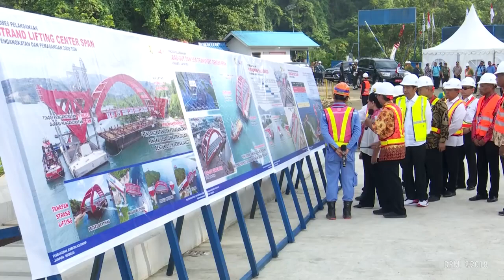Jembatan Holtekamp di Teluk Youtefa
Jembatan Holtekamp, di perairan Teluk Youtefa, adalah kawasan yang begitu indah, cantik, dan bagus. Matahari selalu terbit dari Timur dan Papua adalah cahaya di timur Indonesia. Mari kita menyingsingkan lengan bersama. Karena Papua adalah Indonesia. Karena kita adalah satu saudara.